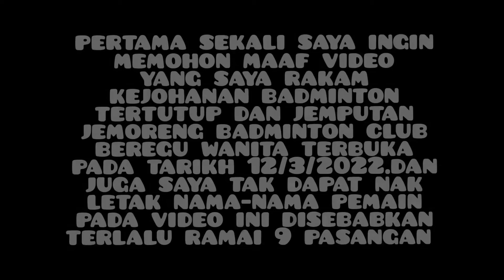KEJOHANAN BADMINTON TERTUTUP DAN JEMPUTAN JEMORENG BADMINTON CLUB BEREGU WANITA 12/3/2022